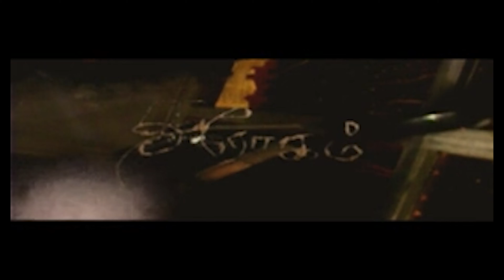Director's Cut With Ranjith Joseph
‘Sinamkol’ is a journey of a Tamil Eelam patriot post the 2009 civil war in Sri Lanka.